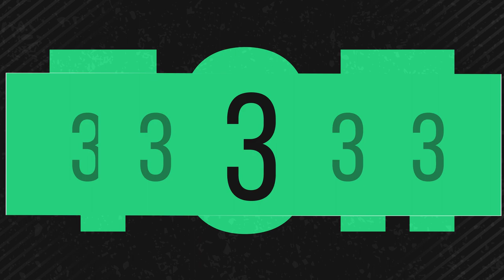Топ-5 голов Второй лиги | 1 неделя сезона 2022/23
Самые красивые голы стартовых матчей Второй лиги в ожидании ваших реакций!